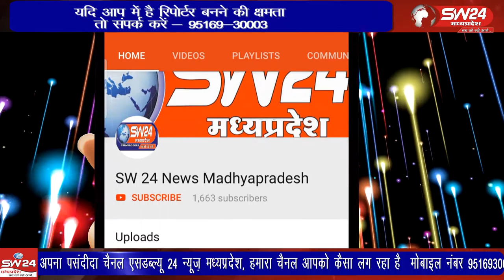Betma- दिल्ली बाॅर्डर पर चल रहे आंदोलन में मृत 60 से अधिक किसानों की मौत पर श्रद्धांजलि दी गई।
Betma- SW 24 News Madhyapradesh
बेटमा में कृषि कानूनों के विरोध में दिल्ली बाॅर्डर पर चल रहे आंदोलन में मृत 60 से अधिक किसानों की मौत पर श्रद्धांजलि दी गई। बेटमा से राजेन्द्र सूर्यवंशी की रिपोर्ट ।